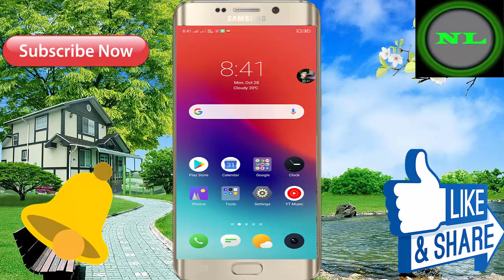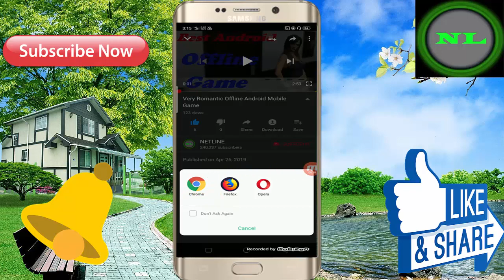New Free Android Mobile High Graphic Game ! In Hindi